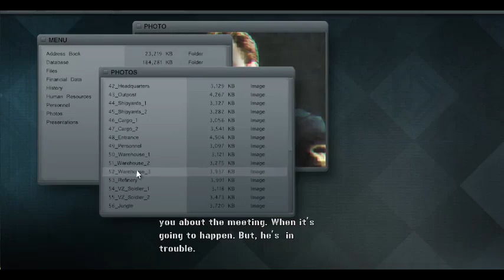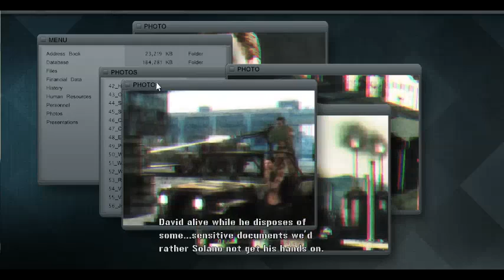I play you watch: Mercenaries 2: World in Flames (Part 1)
After deciding to record game play after doing the first few mission, I blow some stuff up to protect some annoying guy!